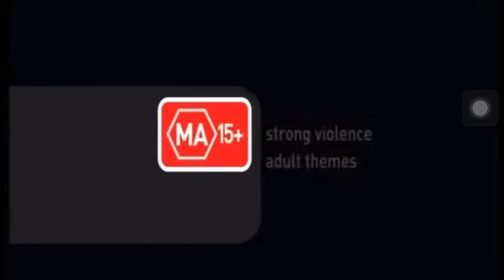Saving Private Ryan Showtime Greats Intro